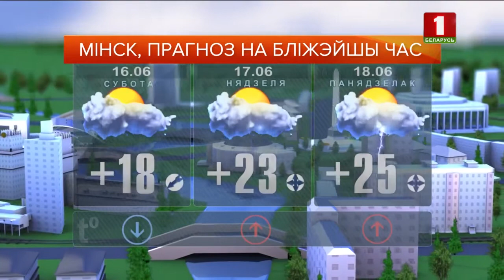Прагноз надвор'я на 16.06.2018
Прагноз надвор'я на 16 чэрвеня 2018 года.